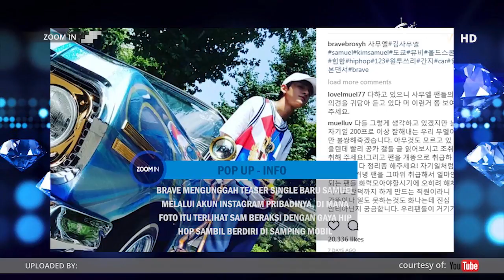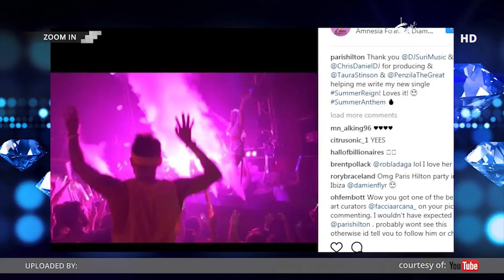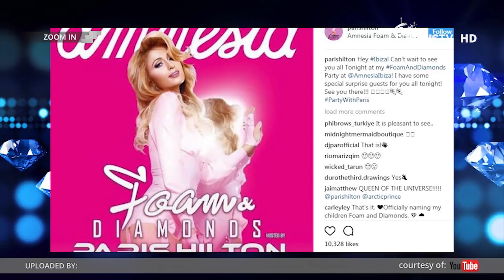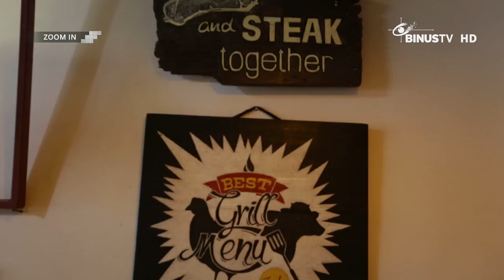ZOOM IN - Samuel Kim (at Barapi Grill)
MUSIC
Celeb Crush Of The Week: Samuel Kim
Samuel Kim Siap Rilis Album Debut Agustus 2017
01:05

Paris Hilton Luncurkan Single Baru
02:52

MOVIES
Ming-yu Jadi Member Pertama SEVENTEEN yang Debut Akting Lewat Sitkom Thailand
08:43

Iqbaal "CJR" Jadi Tokoh Utama Film yang Diadaptasi dari Novel "Dilan"
10:59

LIFESTYLE
Dikabarkan Pacaran, Tom Holland "Spiderman" dan Zendaya Dibuntuti Paparazzi
15:22

Liburan Usai, Begini Perasaan Vidi Aldiano Saat Masuk Kerja Lagi
17:26